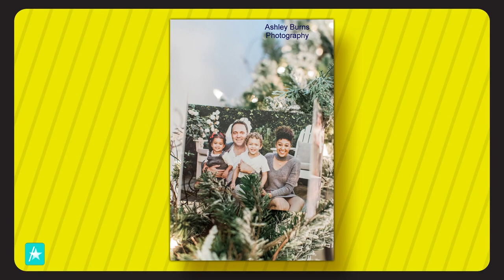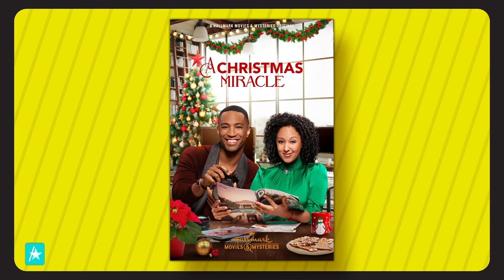Tamera Mowry-Housley Starring in a Hallmark Christmas Movie!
Tamera Mowry-Housley visits Access Daily's Mario Lopez, Kit Hoover and guest co-host Ryan Michelle Bathe to discuss her new Hallmark holiday movie, "A Christmas Miracle." She explains how this is a project six years in the making and gushes about being executive producer on the movie.